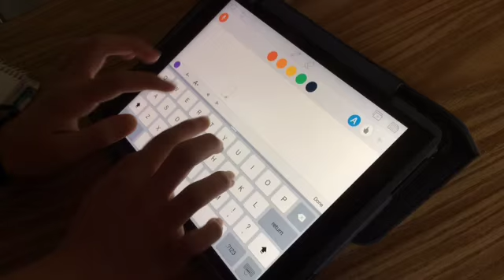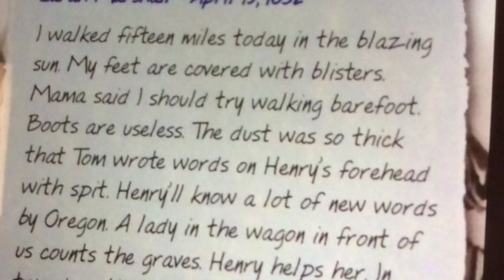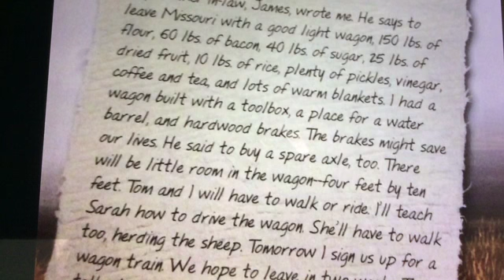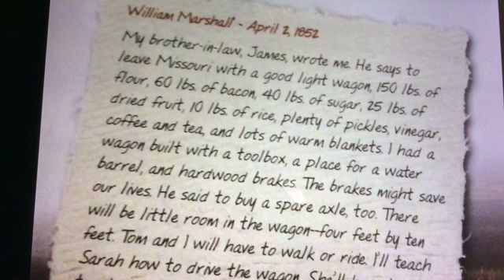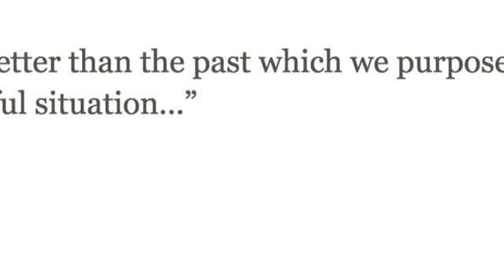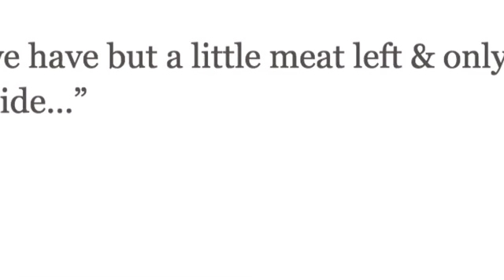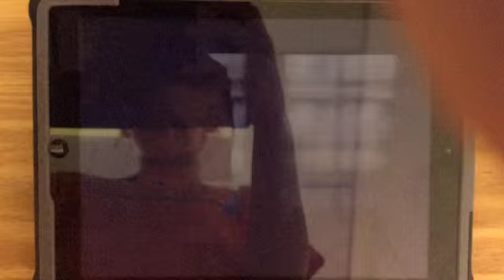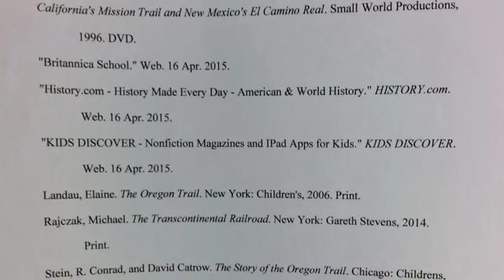8th Grade History Project Group 5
This video was made by Mrs. Schodroski's 8th grade History class.